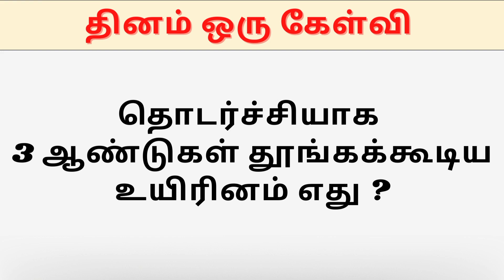தினம் ஒரு கேள்வி | Daily Quiz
Get your kid interested in learning to read and speak English